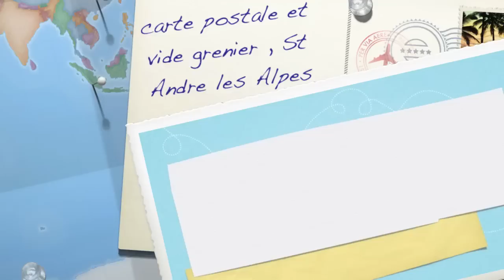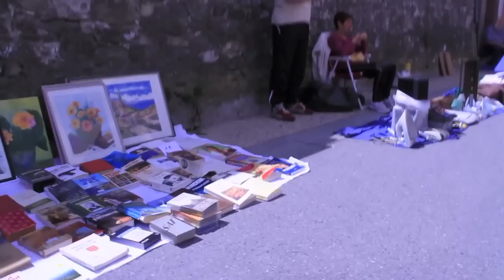carte postale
Une promenade le 1 er mai St andre les Alpes lors du vide grenier et journée de la carte postale